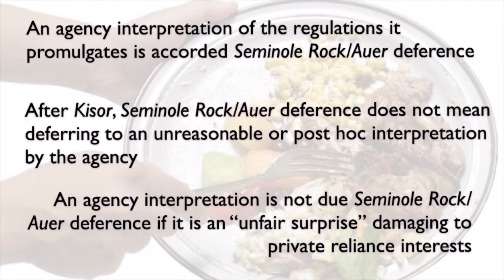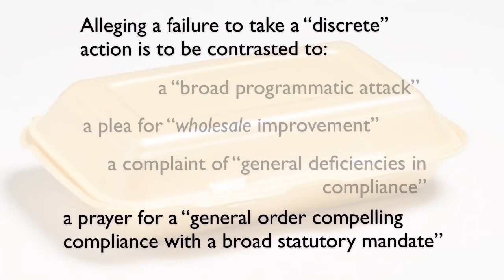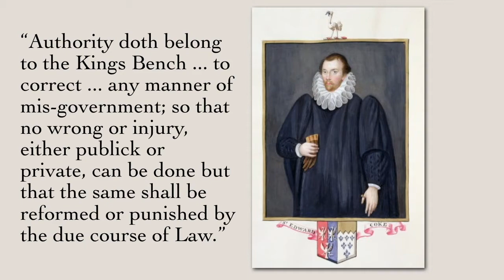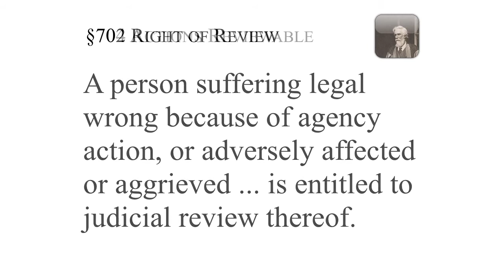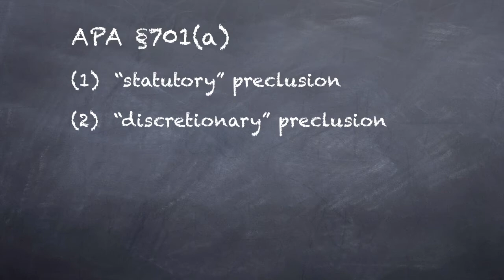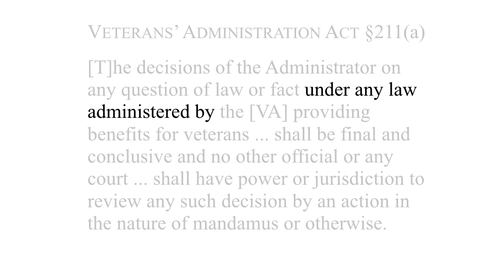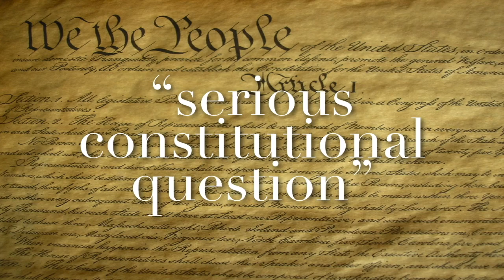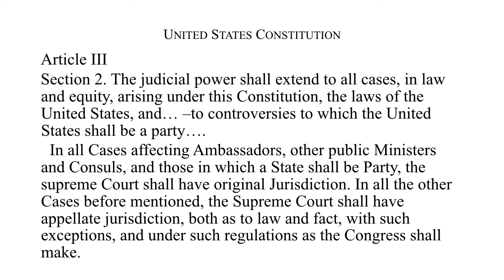23. Statutory Preclusion I